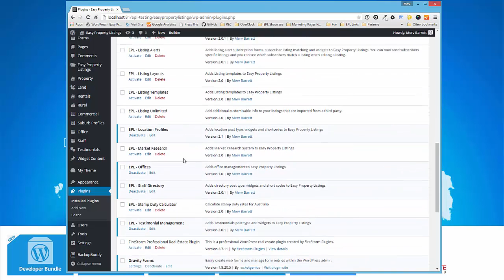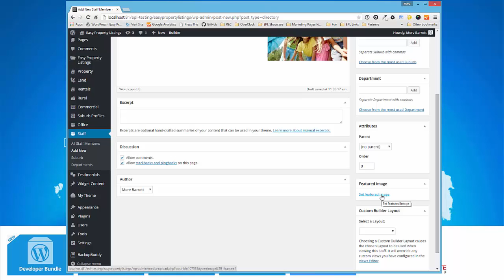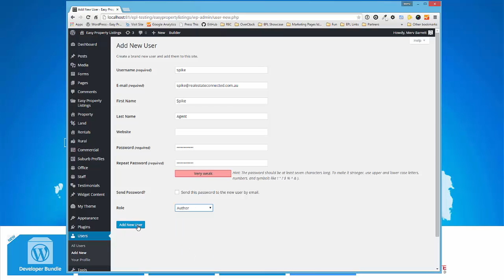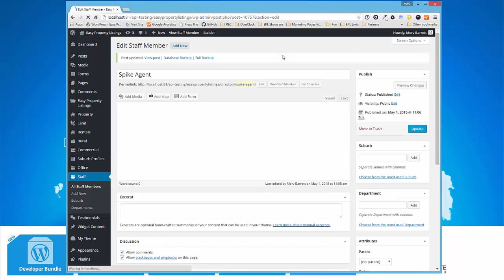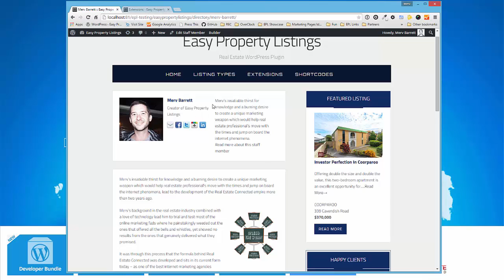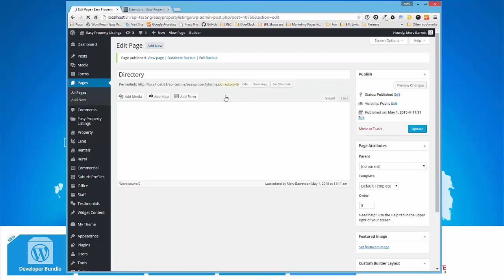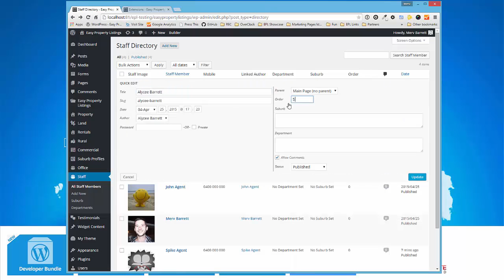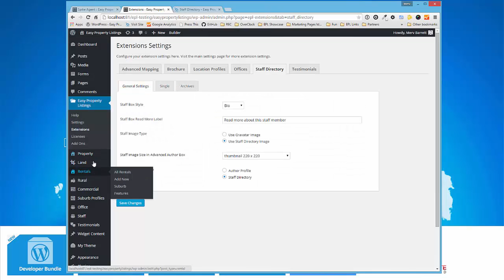Staff Directory Extension for Easy Property Listings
How to use the Staff Directory extension for Easy Property Listings and WordPress websites. With this extension yo can maintain staff members easily and dynamically link all their content on your real estate websites like listings and testimonials.